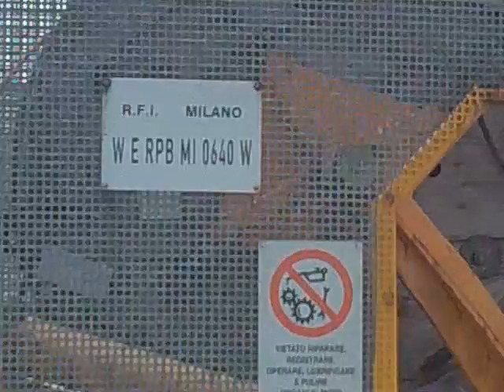MOTOCARRELLO OTE S45 2478 CON CARRELLO TENDER BOBINA FILO LINEA AEREA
LODI STAZIONE F.S.
Una squadra RFI e' al lavoro per un problema alla linea aerea del binario 3, arrivano con il motocarrello OTE S45.2478 e a rimorchio un tender con le bobine di filo elettrico per la sostituzione,